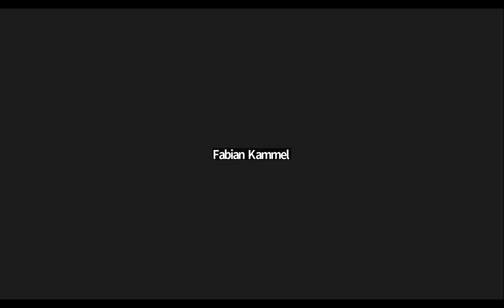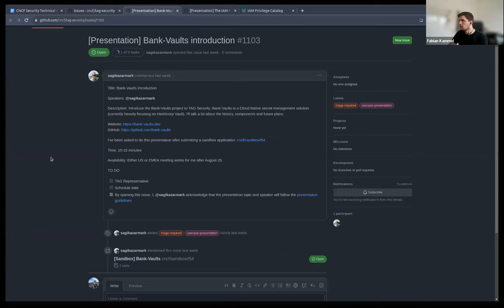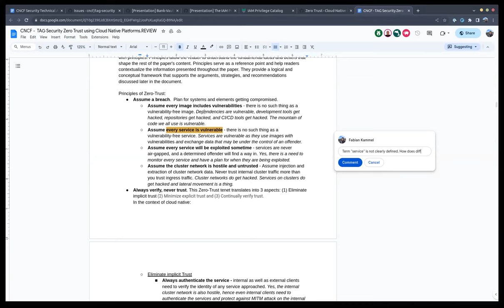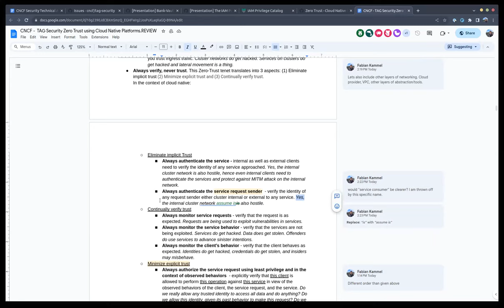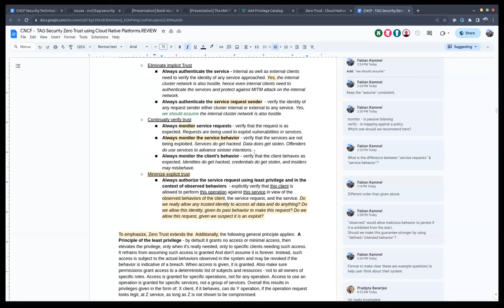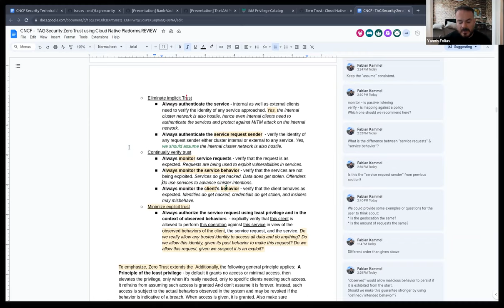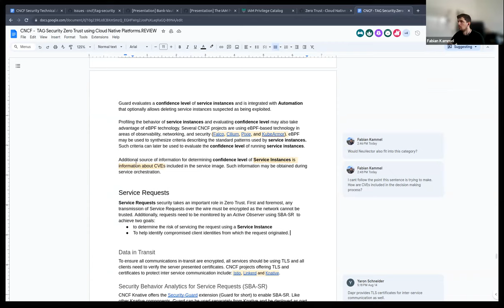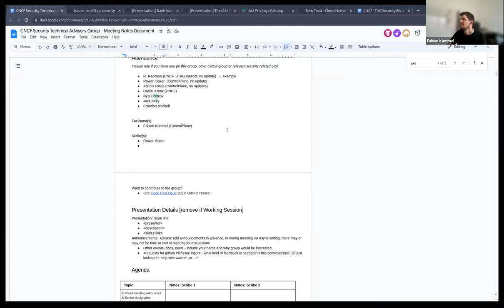[EMEA] CNCF TAG-Security Bi-Weekly Meeting 2023-08-16